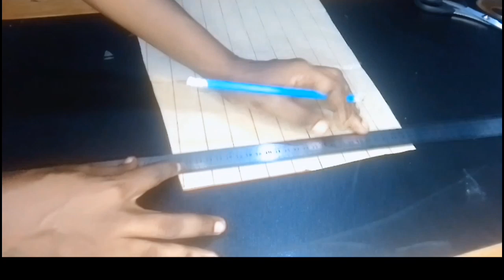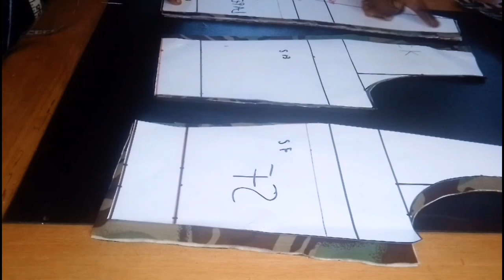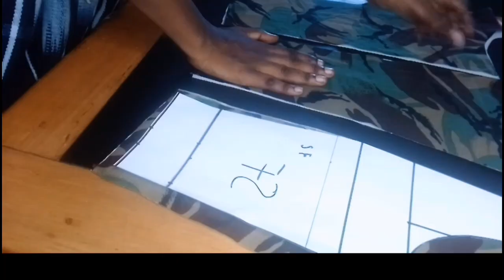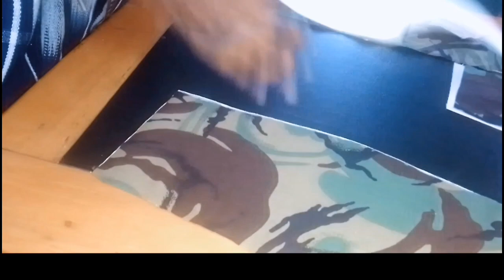How To Sew A Cropped Blazer With Basket-Weave Center Back / How To Sew Basket-weave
Let's start sewing that chic cropped blazer with this tutorial.